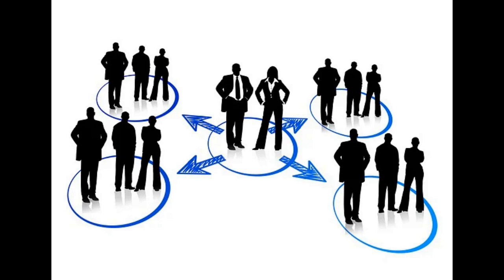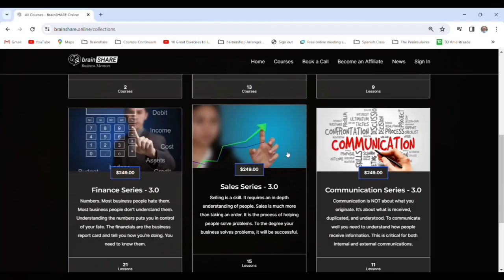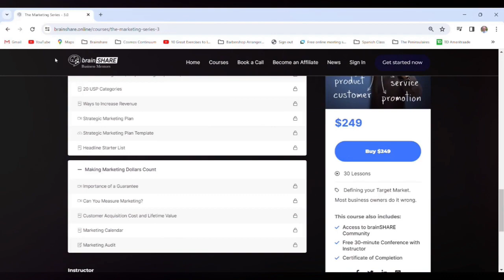Fusing Spirituality with Commerce: The Impactful Journey of a Faith-Driven Bank with Sean Kouplen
Discover the extraordinary fusion of faith and finance as my guest, Sean Kouplen, unveils the journey behind establishing a faith-driven bank. Plunge into a conversation that traverses the transformative experiences that led to the inception of a financial institution deeply rooted in Christian values while also embracing a welcoming stance for all faiths. We tackle how a servant leadership approach and the power of love are reshaping the workplace culture, fostering an environment where employees and clients alike feel genuinely valued and respected.

This episode reveals how a simple prayer team initiative has grown into a robust pillar within the company, strengthening bonds among employees and infusing their work with a greater purpose. Sean and I discuss the unfolded miracles, drawing parallels between spiritual well-being and enhanced customer service and loyalty. The narrative extends to the joys and rewards from cultivating authentic relationships in the banking sector, emphasizing the profound impact a banker can have on clients' lives that transcends mere financial transactions.

Sean imparts wisdom that anyone seeking to build a purpose-driven career or business would find invaluable. The dialogue traverses the challenges and responsibilities of aligning an organization's actions with its values, the significance of mentorship, and the direct influence of internal culture on customer experiences. This episode is an exploration and a testimonial to the potential for creating positive change in your sphere of influence through servant leadership and a commitment to genuine partnerships.

(01:57 - 03:16) Faith-Driven Leadership in Banking
(08:53 - 09:52) Faith and Work Movement
(19:01 - 19:27) Partnerships in Business Services
(21:46 - 23:09) Airport Leadership Impact on Experience

Sean Kouplen is Oklahoma’s immediate Past Secretary of Commerce & Workforce Development and the Chairman & CEO of Regent Bank.

In his volunteer role as Secretary of Commerce and Workforce Development, Kouplen oversaw 36 state agencies who lead the economic development, community development and workforce development efforts for the state of Oklahoma. Under his leadership, the state has attracted over 100 new businesses since 2019. Governor Stitt also tasked Secretary Kouplen with leading our business and economic recovery from the COVID-19 crisis, and he created the Oklahoma Business Relief Program that helped almost 9,000 Oklahoma businesses.

In 2008, Kouplen led an investor group that purchased 110-year old Regent Bank in Nowata, OK. Since that time, the bank has expanded to Tulsa, OKC, Springfield, MO and now Bartlesville; growing from $72 million in assets to over $940 million- making it one of America’s fastest-growing banks. Regent Bank has won many awards including Inc Magazine’s Best Places to Work and the ICBA Central United States Community Banker of the Year.

Kouplen holds numerous local and statewide leadership positions, including Past Chairman of the OSU National Alumni Association, OSU-Tulsa Board of Trustees and Hospitality House Board of Directors. He is currently a board member for the U.S. Global Leadership Coalition, Tulsa Community College Foundation and Hillcrest South Hospital, an Elder of Southpoint Church in Bixby, and a member of the OK Bankers Association and Young President’s Organizations.

Get 8 hours back in your work week:
"Reclaim your time and say goodbye to endless workweeks. Our strategy-focused discussions will show you how to streamline processes and free up a full workday every week." Visit brainSHARE.us or call Joe directly at 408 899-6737. Find out how to enhance efficiency and productivity so you can have eight additional hours every week for the things that matter most. Let us show you how to turn insights into your reality and recover 8 hours back in your work week.

Podcast Swag for Doing Business with a Servant's Heart is now available.

Do you use Direct Mail for your Marketing?  Imagine 90% of the people who get your mail touch it and see it. Earn income to your bottom line.